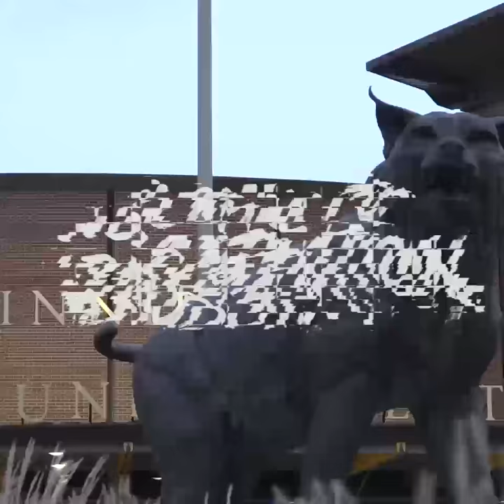MBB Adds Bol Akot (Manchester, NH)